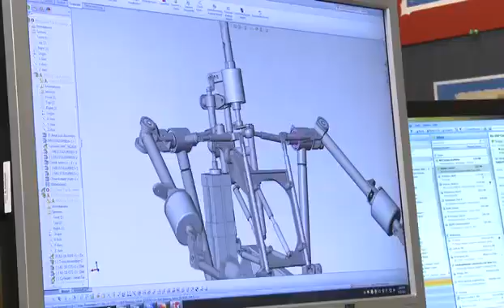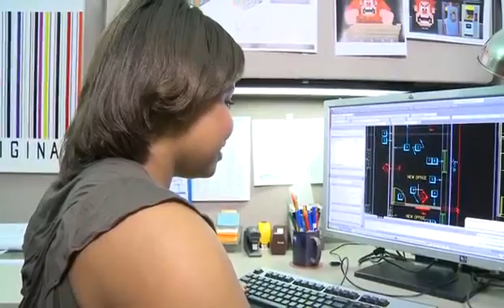Professional Internships: Engineering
Watch this video to learn more about Disney Professional Internships in Engineering!